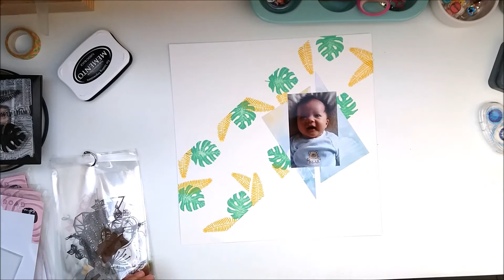[DT Ink Road Stamps #2] Stamped background with masking - fond tamponné avec masquage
Hello friends,

Today, I'm sharing my first project for the Ink Road stamps DT.

I started with a blank 12x12 inch watercolor paper and used the "Frond of you" stamps set along with some Distress Oxide inks to create the background. To have this nice "diagonal" effect, I used 2 long strips of masking tape to hide the area where I don't want the stamps on.

Enjoy and happy crafting!

Aujourd'hui, je partage avec vous ma première réalisation pour ma DT Ink Road stamps.

Je suis partie d'une page d'aquarelle blanche de 30x30 cm et j'ai travaillé le fond avec les tampons "Frond of you" ainsi que mes encres Distress Oxide. Pour obtenir cet effet de "diagonale", j'ai simplement utilisé du making tape pour cacher les zones où je ne voulais pas de tamponnage.

Voilà, bon visionnage!